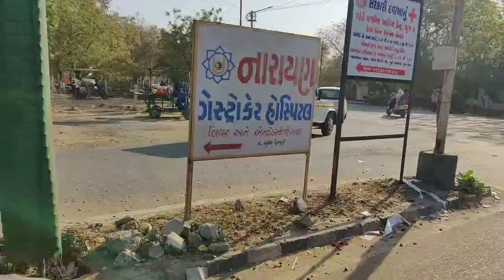Bhuj City Tour Vlog Bhuj Gujarat India आइए भुज शहर को देखें